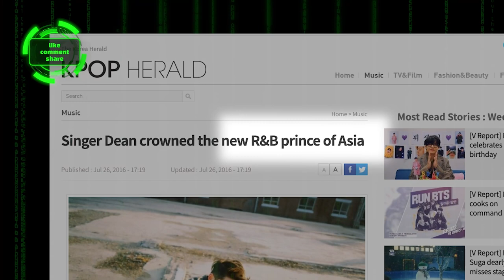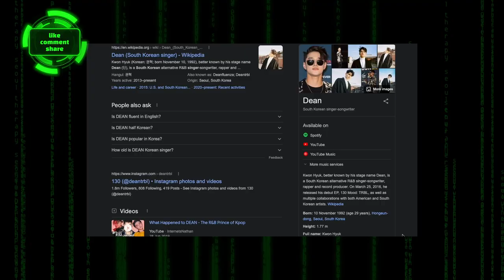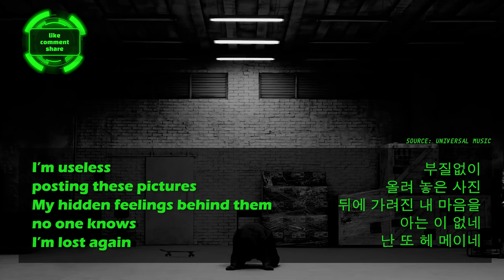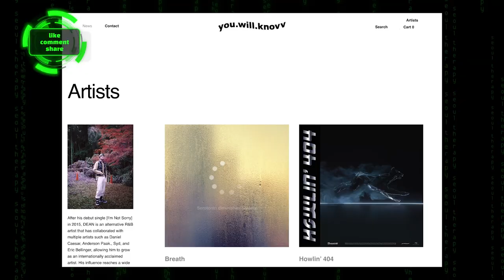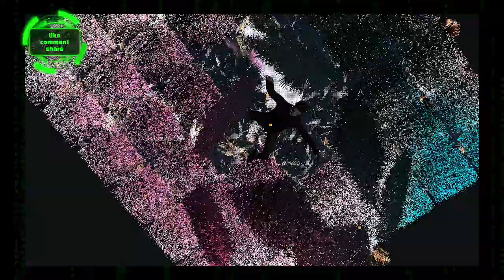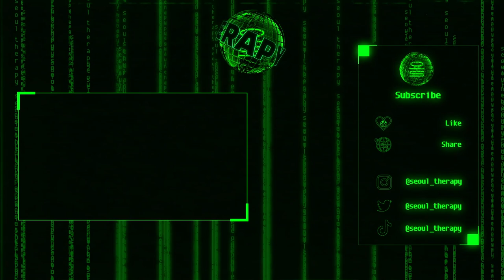WHY DEAN HASN'T RELEASED AN ALBUM IN 6 YEARS?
In this video, we're touching on 4 reasons why DEAN has not released an album in 6 years.

March 24th/25th marks the 6th year anniversary of  the release of DEAN’s debut EP, ‘130 Mood: TRBL’. While he’s be been in a few projects since then, such as, the founding of his alternative collective and label ‘you.will.knovv’ and featured on tracks by other artists, fans have been wondering, “what happened to DEAN?” so much that it has become the joke of stan Twitter.

Hosted by Paloma.
Script by Catherine
Editing and Visuals: Yijia and Selina

WANNA COME TO A PARTY?